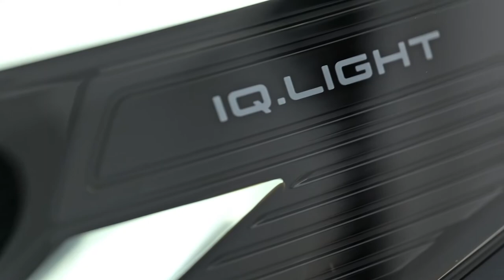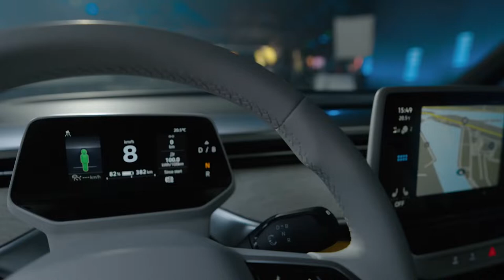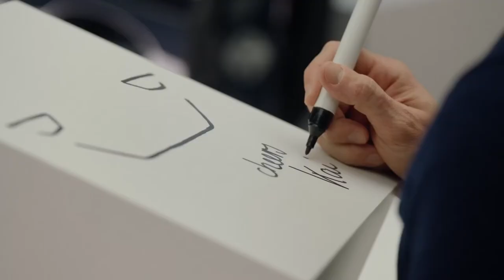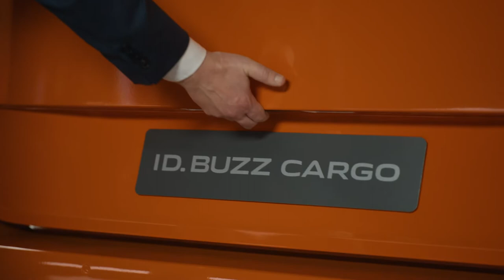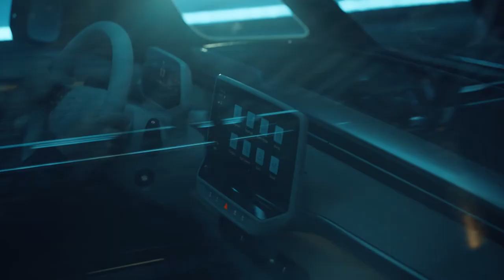Παγκόσμια πρεμιέρα ID. Buzz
Παρουσιάζουμε τα νέα, αμιγώς ηλεκτρικά ID. Buzz και ID. Buzz Cargo!

Τα δύο νέα μοντέλα της οικογένειας ID. προσεγγίζουν με μοναδικό τρόπο την αειφορία στην αυτοκίνηση και αποτελούν το νέο «πρόσωπο» μιας έξυπνης και βιώσιμης μορφής κινητικότητας!

Το μοναδικό design, οι άφθονοι χώροι και το ουδέτερο αποτύπωμα άνθρακα, είναι ορισμένοι μόνο από τους λόγους που κάνουν το ID.Buzz, να ξεχωρίζει!